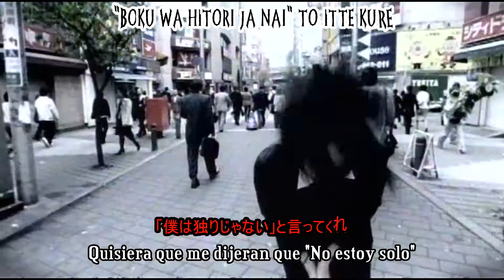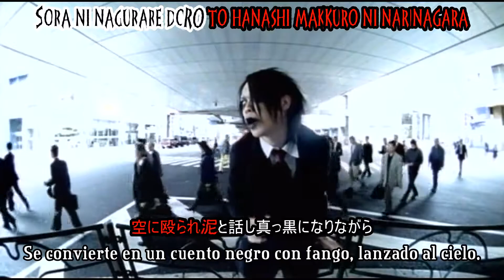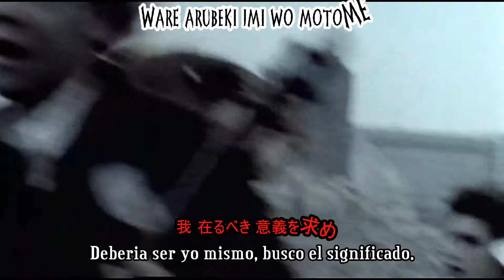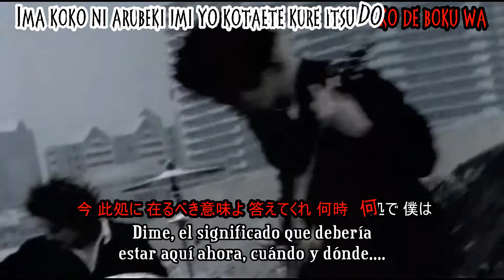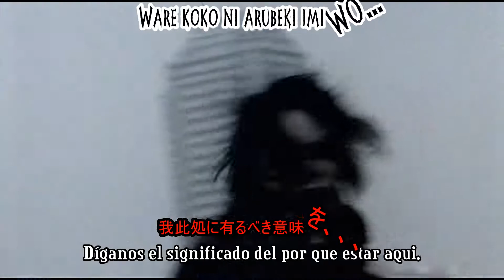MUCC - Ware, Arubeki Basho sub español